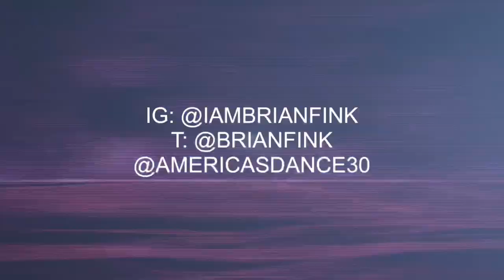SIGRID | Her New Song “Mirror”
Sigrid shares how her awesomely positive smash “Mirror” came together. She also takes on “Finky’s Firsts”!

Find out:

- when Sigrid first decided she wanted to be a singer
- what her first car was… or wasn’t
- what her first time stepping on stage to perform was like
- what the first thing she does in the morning
- what the first word is that comes to mind when she thinks of ‘Sigrid’

Listen to America’s Dance 30 every week on dance stations across the world!